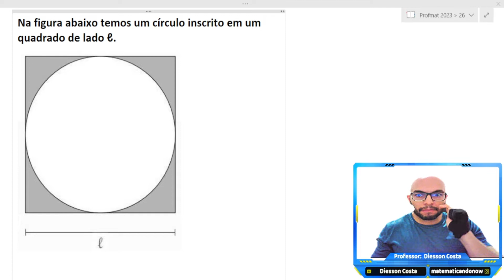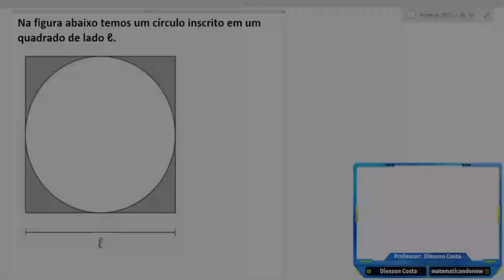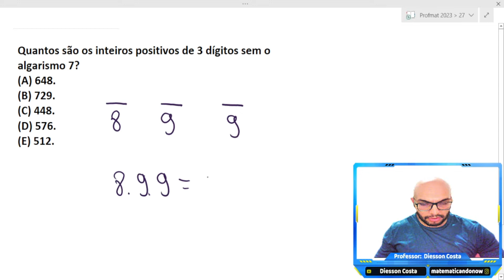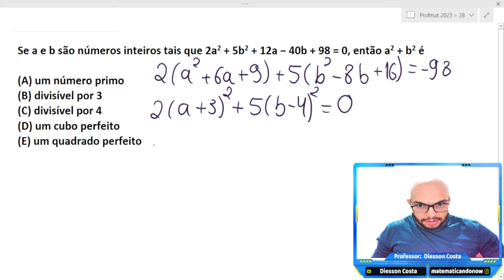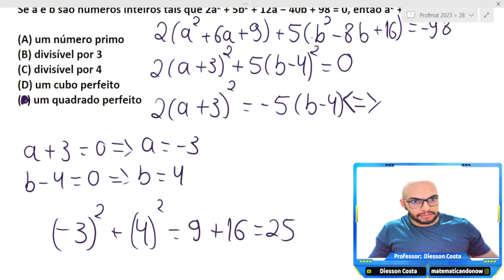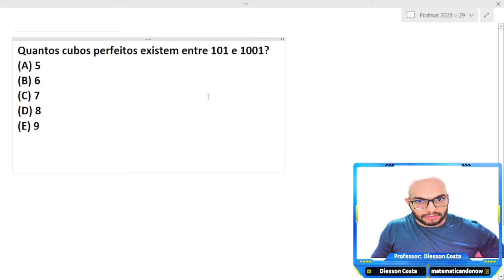Resolvendo as questões do ENA PROFMAT 2022/2023 (26 a 30).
Aqui vai a resolução das questões 26 a 30 do ENA 2023

26)Na figura abaixo temos um círculo inscrito em um quadrado de lado ℓ.

Se Q é a área do quadrado e S é a área sombreada temos que S/Q  é igual

27) Quantos são os inteiros positivos de 3 dígitos sem o algarismo 7?
(A) 648.
(B) 729.
(D) 576.
(E) 512.
28)Se a e b são números inteiros tais que 2a2 + 5b2 + 12a − 40b + 98 = 0, então a2 + b2 é

(A) um número primo
(B) divisível por 3
(D) um cubo perfeito
(E) um quadrado perfeito

29)Quantos cubos perfeitos existem entre 101 e 1001?
(A) 5
(B) 6
(D) 8
(E) 9
30) 4 pessoas trabalhando 6 horas por dia, terminam uma tarefa em 5 dias. Mantendo o mesmo ritmo de trabalho, quantos dias levariam 3 pessoas, trabalhando 8 horas por dia, para fazer a mesma tarefa?
(A) 2
(B) 3
(D) 5
 (E) 6

Todo o conteúdo é gratuito e pode te ajudar a alavancar seus estudos! 🚀

Se inscreve aqui e vamos juntos na sua empreitada de estudos! Foguete não tem ré🚀🚀🚀 Conte comigo😉